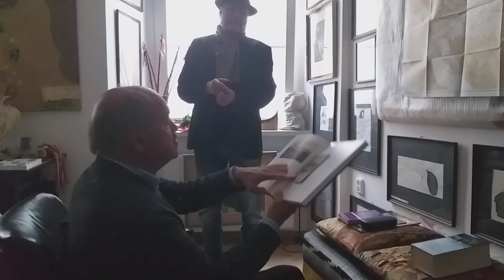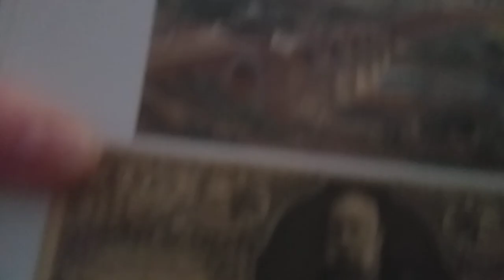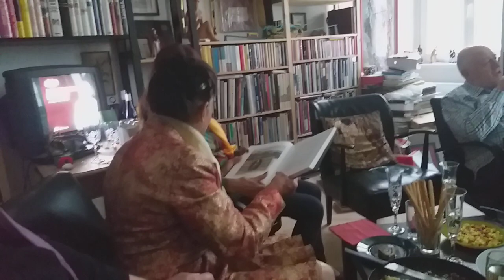Martin Toporek im Rot-Gelben Salon in Znojmo.